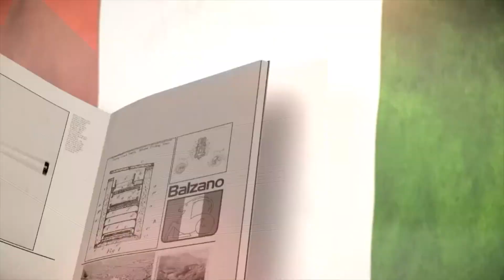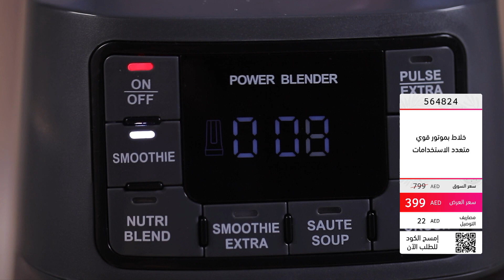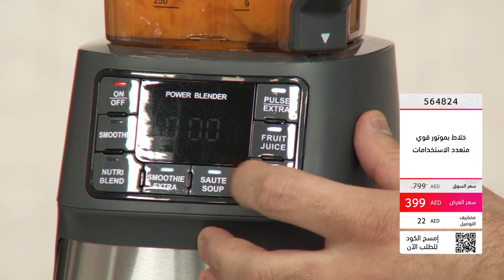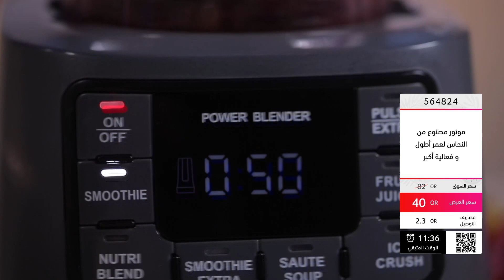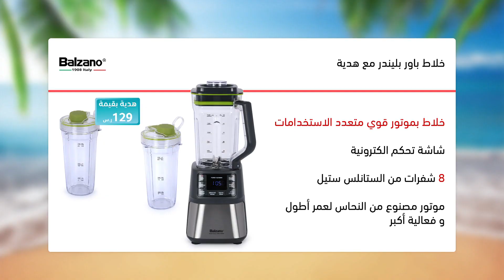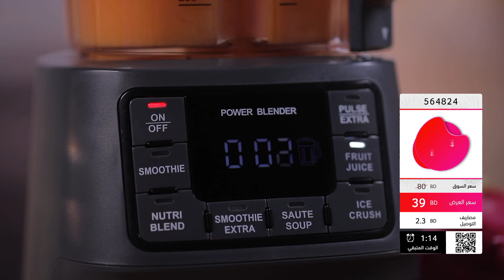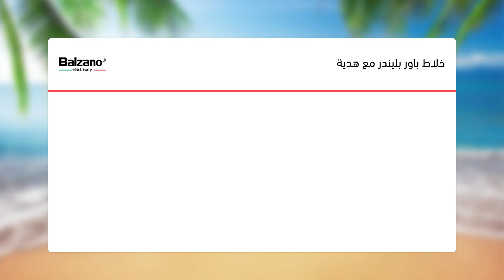Balzano Power Blender | Shop at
CITRUSS World of Shopping is your destination for Home, Kitchen, Beauty, Fashion and Jewelry.

Product featured (while stocks last):
• 564824 - Power Blender OK1801 / خلاط موديل OK1801

Whether you want to cook a delicious soup recipe or enjoy a refreshing smoothie to beat the summer heat, Balzano’s 1.5L Power Blender is just the perfect blender for the job as it features a 100% pure Copper motor with overheating protection to guarantee you efficient juicing, and blending in a short matter of time! You can use it to juice fruits & vegetables, make smoothies, crush ice or even prepare baby food!

سواءً كُنتِ تُريدين تحضير الشوربة اللذيذة أو الاستمتاع بكوبًا من السموزي البارد خلال الأيام الصيفية الحارة، إليكِ خلاط بالزانو سعة 1.5 لتر الي يتميز بمحرك من النحاس الخالص الذي يُمكنك من خلط وعصر المكونات بفاعلية خلال فترة زمنية قصيرة! يُمكنك استخدام هذا الجهاز الرائع لعصر الخضروات والفواكه بالإضافة إلى تحضير السموزي وخاصية تكسير الثلج وتحضير وجبات الأطفال!

Promotions are only available for a limited period
! العروض متوفرة لفترة محدودة فقط

Home Delivery Within 3-5 Days